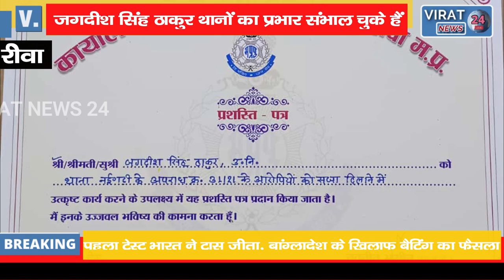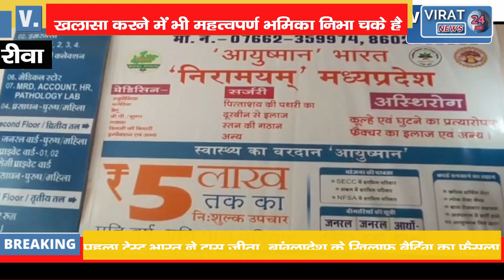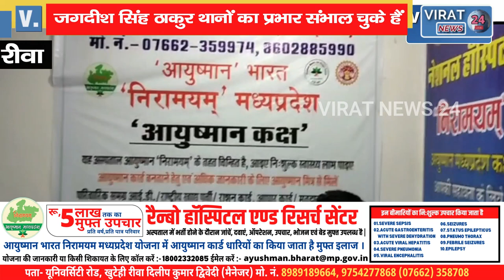🔻रीवा-अपराधियों की त्वरित गिरफ्तारी और सजा दिलाने के लिए पुरस्कृत हुए नईगढ़ी थाना प्रभारी !